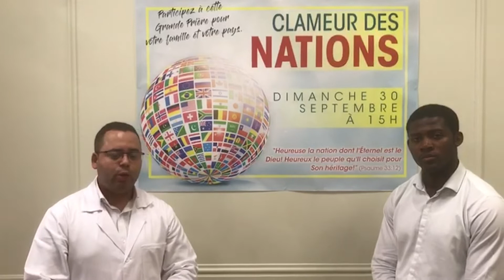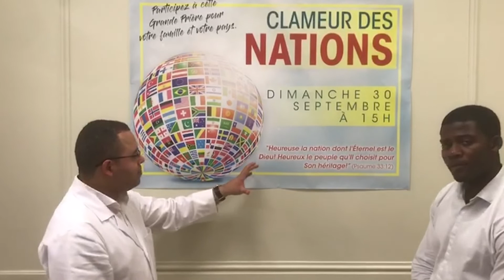Vous habitez proche de CHAMPIGNY, cette vidéo est pour vous!! PARTAGEZ!!